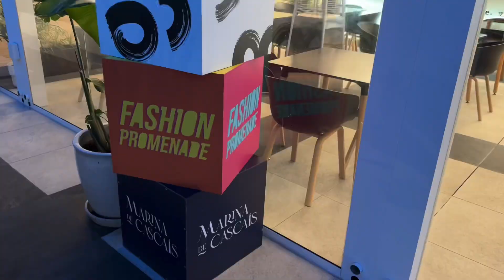Cascais Marina (Portugal)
@Dean_Trips visits the Cascais marina in the evening in January 2024. The sun is about to set as Dean and Isabele walk around the marina area, admiring the rising moon as well. The marina has shops and nice restaurants.